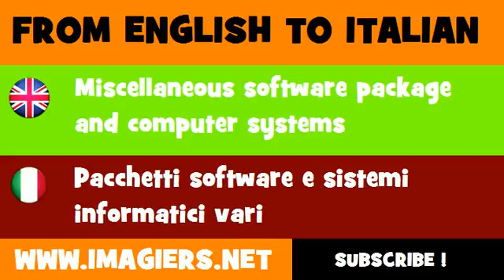FROM ENGLISH TO ITALIAN = Miscellaneous software package and computer systems